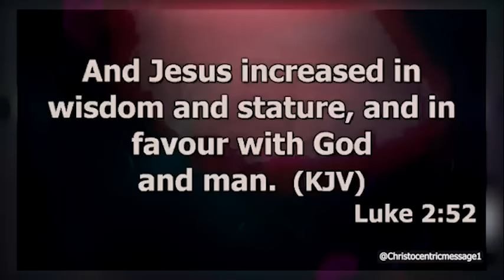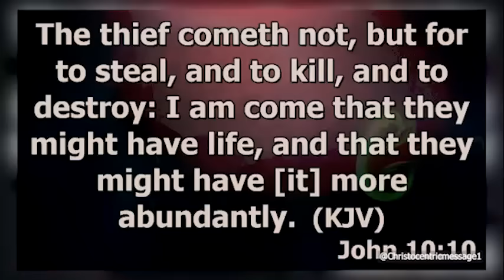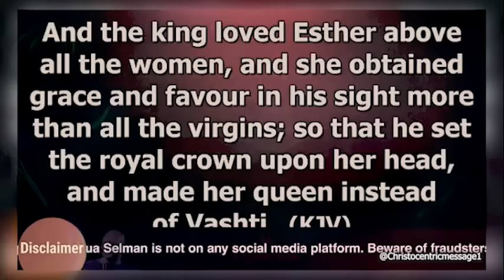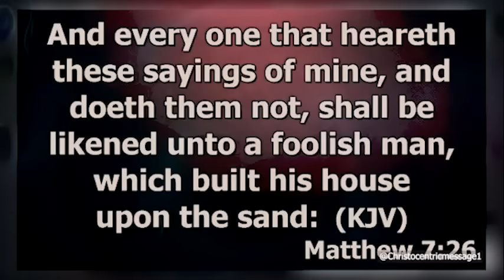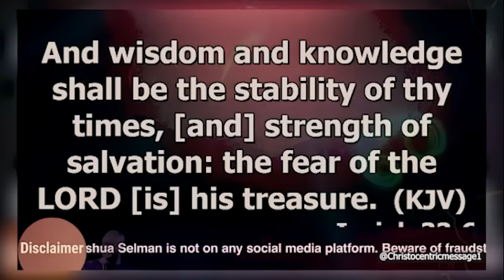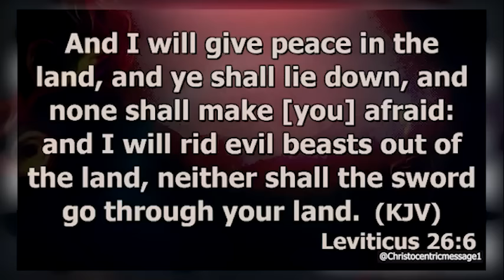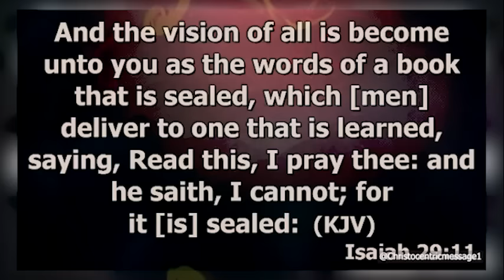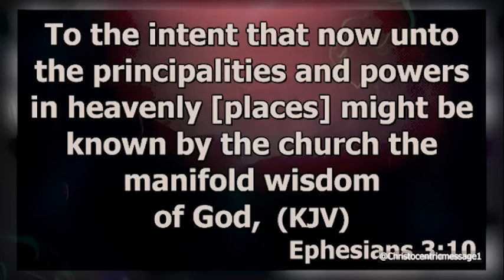THESE ARE THE PATTERNS FOR SPIRITUAL GROWTH - APOSTLE JOSHUA SELMAN